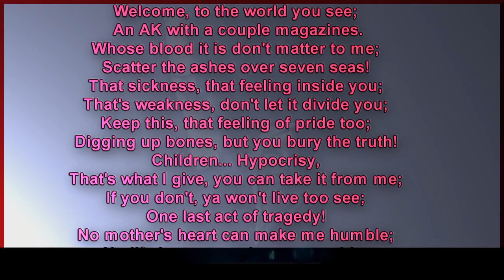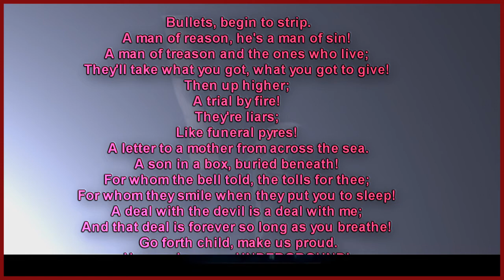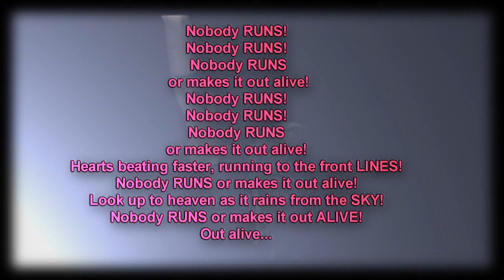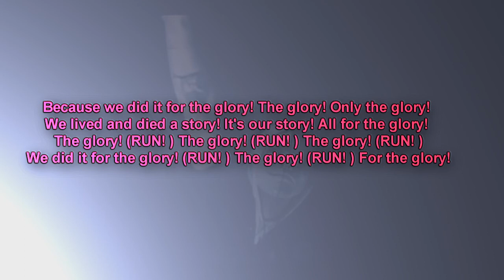Hollywood Undead - Glory [Lyrics] [DOWNLOAD LINK]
(J3T) - Verse 1
Welcome, to the world you see;
An AK with a couple magazines.
Whose blood it is don't matter to me;
Scatter the ashes over seven seas!
That sickness, that feeling inside you;
That's weakness, don't let it divide you;
Keep this, that feeling of pride too;
Digging up bones, but you bury the truth!
Children... Hypocrisy,
That's what I give, you can take it from me;
If you don't, ya won't live too see;
One last act of tragedy!
No mother's heart can make me humble;
No life lost can make me stumble;
Our empire will never crumble!

(Danny) - Chorus
We did it for the glory! The glory. Only the glory!
We lived and died a story! It's our story! All for the glory!
(J3T) - Verse 2
Bullets, begin to strip.
A man of reason, he's a man of sin!
A man of treason and the ones who live;
They'll take what you got, what you got to give!
Then up higher;
A trial by fire!
They're liars;
Like funeral pyres!
A letter to a mother from across the sea.
A son in a box, buried beneath!
For whom the bell told, the tolls for thee;
For whom they smile when they put you to sleep!
A deal with the devil is a deal with me;
And that deal is forever so long as you breathe!
Go forth child, make us proud.
Honour is yours, UNDERGROUND!
Though we love you we lay you down!

(Danny) - Chorus

(Danny/J-Dog) - Bridge
Nobody RUNS! Nobody RUNS! Nobody RUNS or makes it out alive!
Hearts beating faster, running to the front LINES!
Nobody RUNS or makes it out alive!
Look up to heaven as it rains from the SKY!
Out alive...

(Danny/HU) - Ending
Because we did it for the glory! The glory! Only the glory!
The glory! (RUN! ) The glory! (RUN! ) The glory! (RUN! )
We did it for the glory! (RUN! ) The glory! (RUN! ) For the glory!